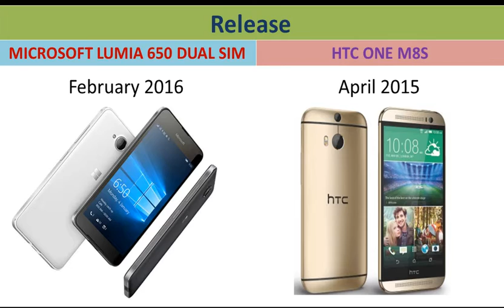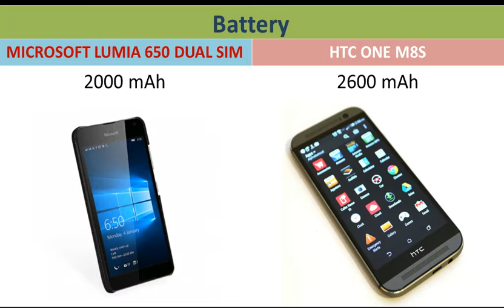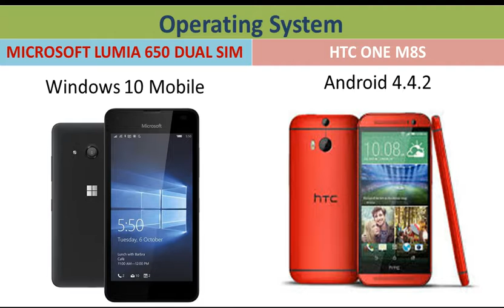MICROSOFT LUMIA 650 DUAL SIM VS HTC ONE M8S COMPARISON